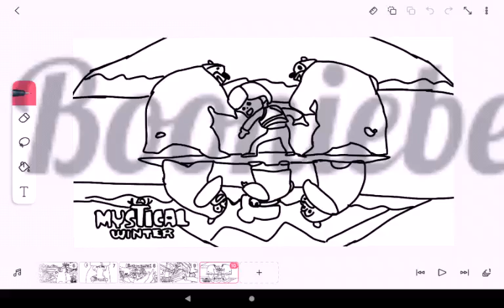New boonie bears coloring pages on our website!